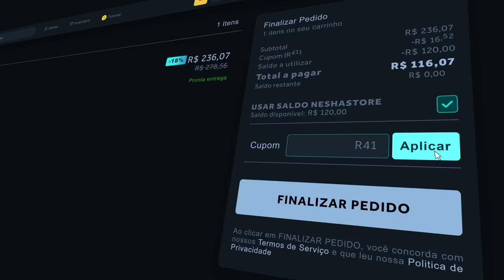GAULES CHOROU DE RIR COM ESSA TILTADA DO LIMINHA!!! (WAR) (Art, Bt, Agnello, Kakavel)